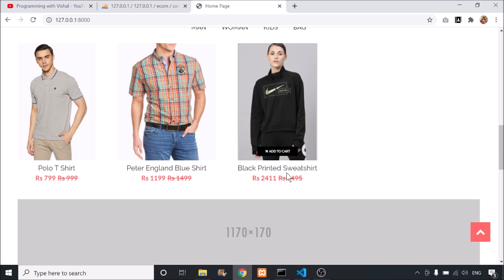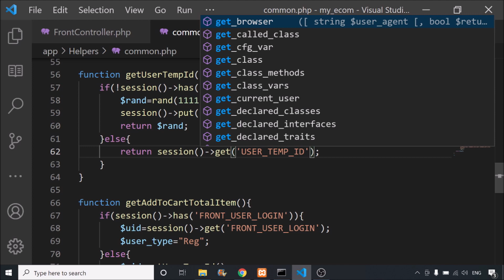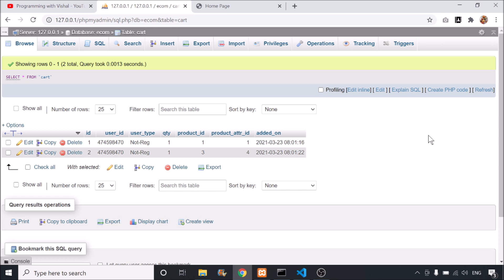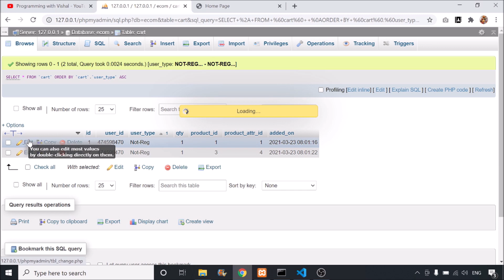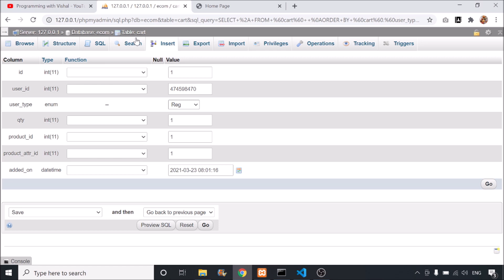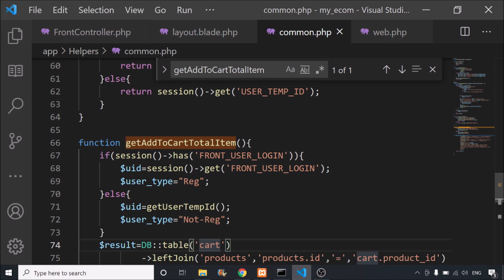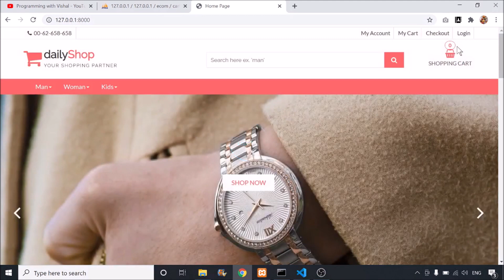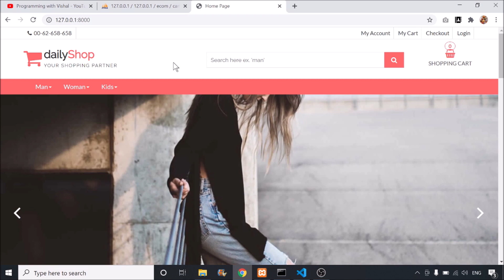Step by step eCommerce website Development using Laravel 8 - Part 37 (Assign Cart to Login User)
This video is a part of Step by step eCommerce website Development using Laravel 8. This video is the 37th video of this series. In this video, we will discuss the Assign Cart to Login User Functionality